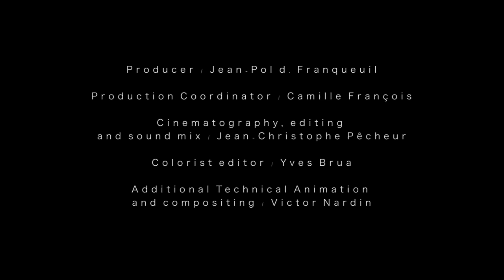Vantage Points / Le Regard de l'Autre / Der Blick des Anderen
Vantage Points / Le Regard De L'Autre / Der Blick Des Anderen is an art project between the cities of Berlin (Germany) and Strasbourg (France).